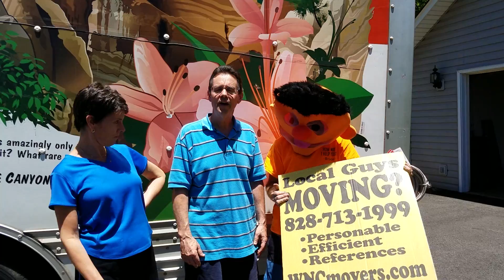Asheville movers Love Ace Hardware in Weaverville NC stainless steel water hoses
We moved some amazing fun customers from apartment on Long Shoals Road in Asheville to amazing home in Weaverville North Carolina I noticed they needed new hoses for the washing machine and I recommended age down the street he was able to go buy 2 stainless steel hoses and bring them back for me to put on we recommend stainless steel hoses they definitely take the worry out of your machine leaking or the hoses may be freezing in the winter time if you home is without heat they will last a long time I was honored to spend the day with these customers on Father's Day we all had a great time